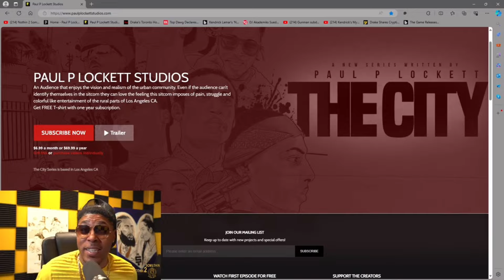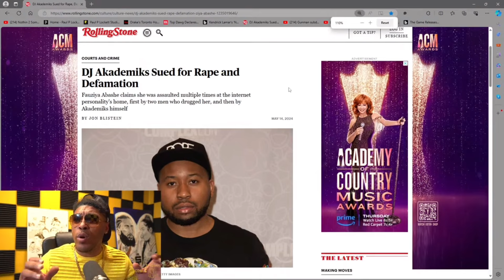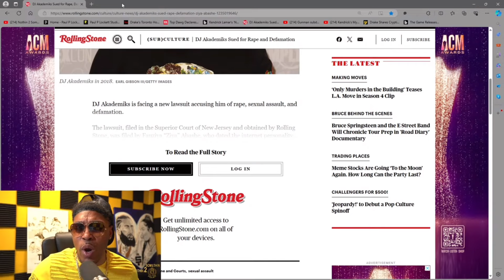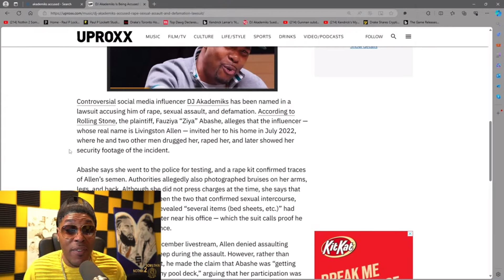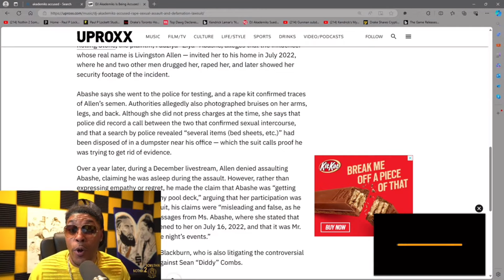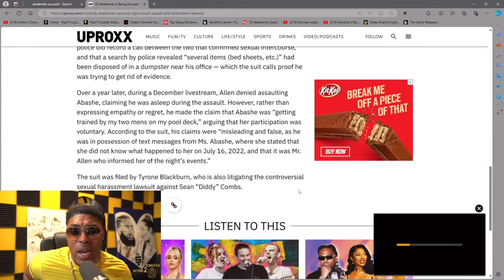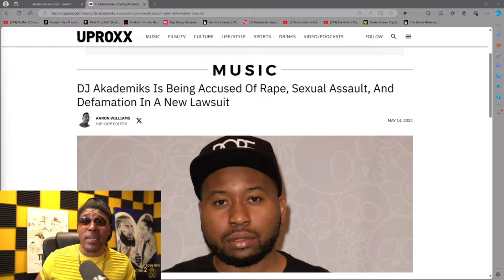PAULP C0NFR0NT AKADEMIKS ABOUT NEW S*xuaI AssauIt UPDATE! “HE REALLY R*PED HER”! (MUST SEE!!!!)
PAUL P C0NFR0NT DJ AKADEMIKS ABOUT NEW S*xuaI AssauIt UPDATE! “HE REALLY R*PED HER”! (MUST SEE!)

🤩👉🏽 👀 👈🏽🤩 Watch Full Podcast Videos on YOUTUBE. Interviews, Live Streams & More Content.

I want to use this platform to help young men understand that the worldly things they see on an everyday basis is not always the way and can lead them on a destructive and hypocritical path that will continue to keep them financially unstable if they don't take direction that can help them grow into the man they strive to become.

Timestamps:
00:00 Intro
01:00 DJ Akademiks Accusations
01:36 Proverbs 16:18 and Pride
03:00 Reading the Article
03:55 Academiks' Response
04:21 Details of the Incident
04:50 Advice on Legal Matters
10:51 Outro

🎧 ⭐️ Tap into the latest from Nothin 2 Somethin Podcast!

🎧⭐️ Unlock your business potential with Paul P Lockett!

🎧⭐️ Join us at Official PPL Studios Subscription for exclusive content, podcasts, products & more!

📗 BOOK: Available Now! on Amazon  Along with More titles From Author [ Paul P Lockett ]

📔 BOOK: Available NOW! On Amazon

📔"Beautiful Insecurities"